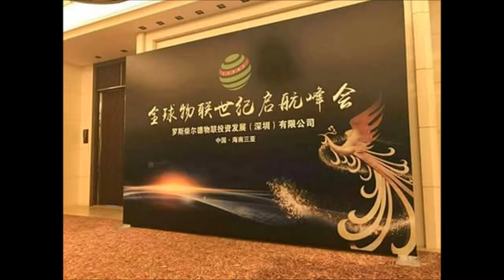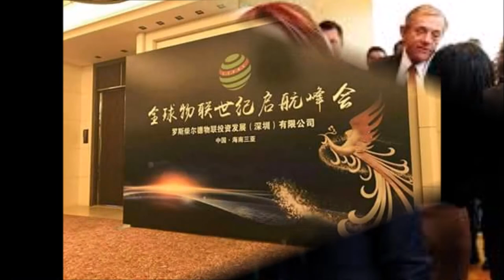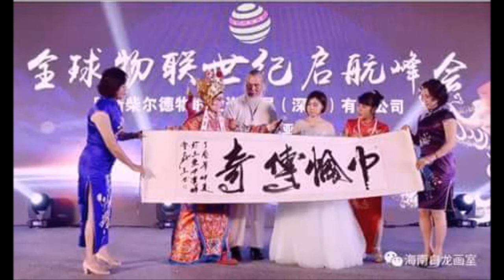LCFHC: Beverly Honig Speech at Sanya Summit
Beverly Honig is the CEO of Honeylight Enterprises P/L. She was named 2015 woman of influence by AFR and WESTPAC.
Her twitter handle: HoneylightEnter.
Please verify on google.
Her speech at the Sanya summit of the company on April 27,2017 and interpreted in Chinese by a Chinese woman 👇👇

Beverley Honig
BA LLB MBA

Chairman & CEO

Named 2015 Woman of Influence by AFR and Westpac Bank

Beverley Honig BA LLB MBA is:

CEO Honeylight Enterprises P/L
An internationally qualified lawyer with global legal experience
A management consultant and facilitator with 30 years experience
A lecturer and subject coordinator (Project Management and Business Planning) to Executive MBA's and postgraduates at Universities of Melbourne and Queensland (QUT)
Corporate designer/developer/trainer to government and public organisations such as Department of Education, Department of Defence, NAB, Telstra, BHP, Australia Post, BHP, Coles Myer, Wesfarmers, Accenture and many more...
Author of the business bestseller book "Making Contracts Work" published in 2010
A part time Appeals Judge at the Essential Service Appeal Board
A seasoned board director.

Qualifications

Bachelor of Arts from Monash University
Bachelor of Law from Monash University
Masters of Business from Melbourne University's Business School
Beverley has held the following board and executive positions:

Judge, Essential Services Commission Appeals (sessional)
Chairman and CEO Honeylight Enterprises
Senior lecturer/ subject coordinator University of Melbourne
Senior lecturer/facilitator QUT Business School
Non Executive Director, Australia Chamber of Commerce
Non Executive Director Melbourne Markets Authority
Non executive Chairman Remuneration, Melbourne Markets
MMA Board Member Finance, Audit, Risk Management
Non Executive Director Centre for Adult Education
Chairman, OET (Occupational English testing)
Member Finance and Audit, Risk CAE
Chairman, Virtual Health Technologies
Director, Clicks and Bricks Pty Ltd
General Manager, Coles Myer Ltd
Lawyer, Nabarro Nathanson (UK)

Achievements

1. Author of Bestseller Business Book "Making Contracts Work"
2. Listed in the Who's Who of Australia
3. Businesswomen of the year
4. Recipient of several multi-national trade awards presented by the Prime Minister, in recognition of its outstanding contribution to the forging of international trade links.